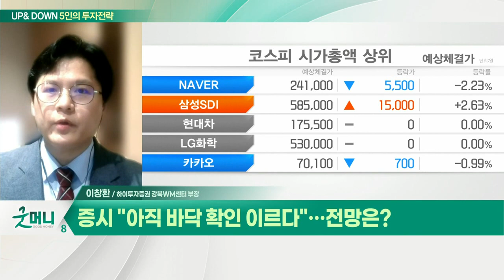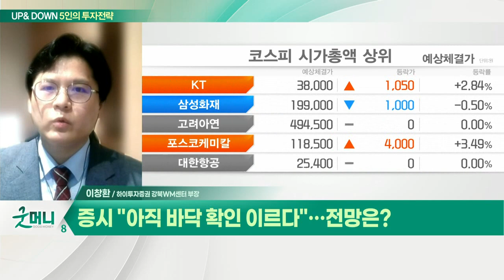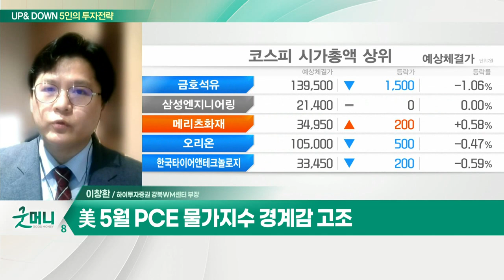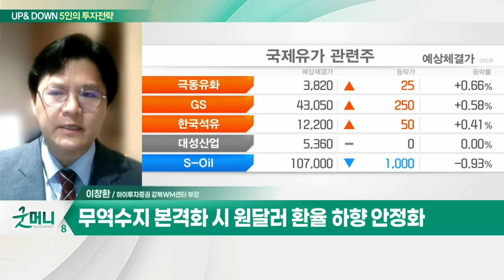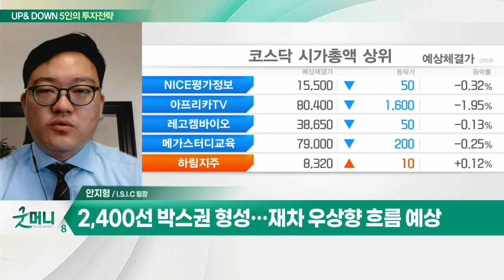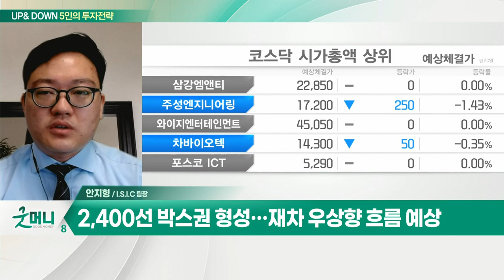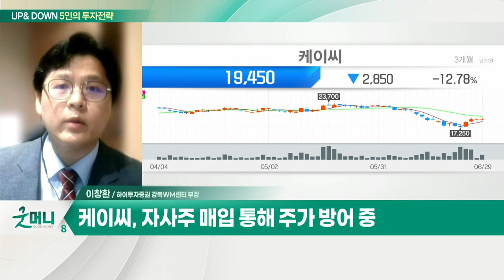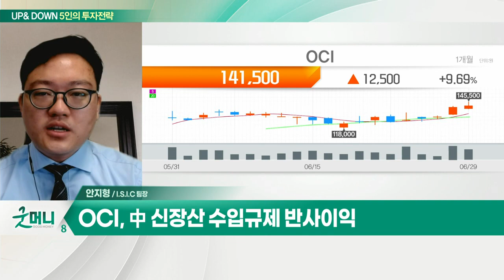케이씨(029460)... 반도체 가스 중심 수익계열사 시너지 / OCI(010060)... 밸류체인 전 영역 구축으로 차별화_UP&DOWN 5인의 투자 전략 (20220630)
Q. 증시 "아직 바닥 확인 이르다"… 전망은?
- 코스피, 단기 반등에 따른 차익매물 발생
- 美 5월 PCE 물가지수 경계감 고조
- 국제유가, 상승 전망… UAE·사우디 증산 제한적 한 줄 수정
- 무역수지 본격화 시 원달러 환율 하향 안정화
- 고객예탁금 대비 신용비율 32% 수준
- 신용비율 30% 이하일 경우 '바닥'에 근접
- 코스피 2,550~2,600선까지 기술적 반등 기대

케이씨(029460)
- 반도체 가스 중심 수익계열사 시너지
- 작년 연말부터 수주잔고 급증
- 삼성전자와 Gas 공급장치 공급계약
- 시가총액 대비 3배 자산과 현금 보유
- 자사주 매입 통해 주가 방어 중
- 올해 실적 개선 지속 전망

Q. 코스피 또 다시 2,400선 하회… 전략은?
- 단기 반등 시 차익실현 심리 강해
- 한은 '빅스텝' 단행 가능성… 펀더멘털 불안 가중
- 2,400선 박스권 형성… 재차 우상향 흐름 예상
- 연준 긴축 정책 완화 시 반등 가능성

OCI(010060)
- 밸류체인 전 영역 구축으로 차별화
- 中 신장산 수입규제 반사이익
- 폴리실리콘 가격 강세 흐름 지
- 실적 턴어라운드 가속화